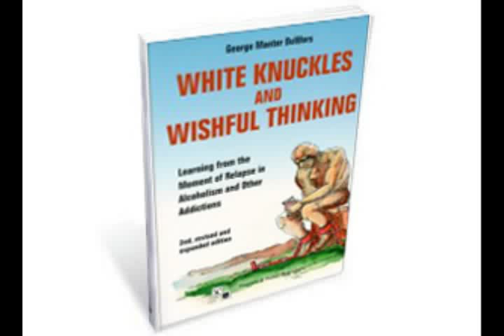What is Coping? - George DuWors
This segment spells out the necessity to "cope" when something bothers us.  "Bother," refers to a condition that occurs only when things are not how we want them to be, which defines "frustration."  If we understand we are trying to deal with frustration, a gap between what we want and what we get, then a simple principle comes into play. It is the principle embedded in the "Serenity Prayer:" whatever bothers me must be divided into two parts, the part over which I have no control and the part over which I might have some useful control. The speaker then refers disingenuously to the "SPARROW" model for doing the work of acceptance/change, and to his book, White Knuckles and Wishful Thinking.